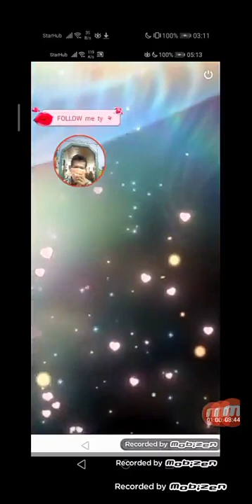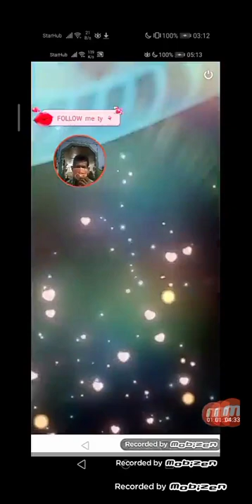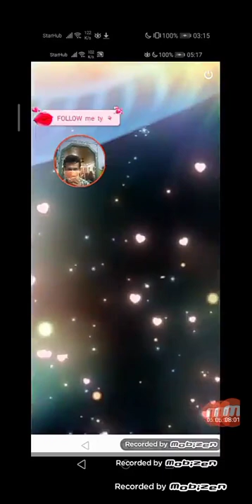20 June 2022(3)